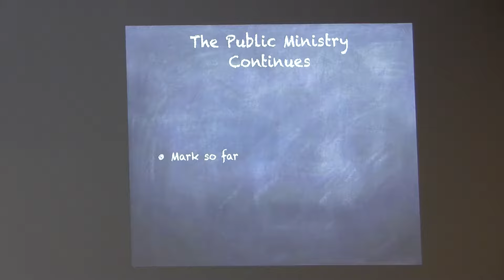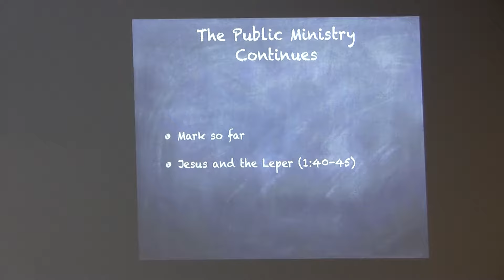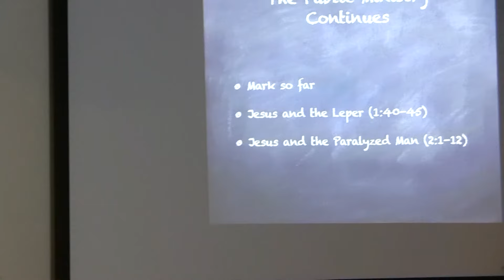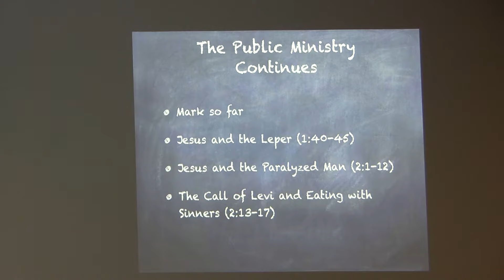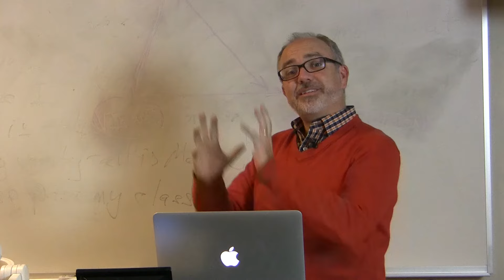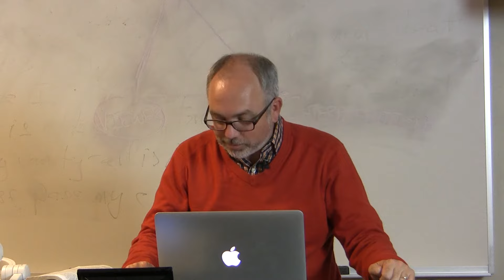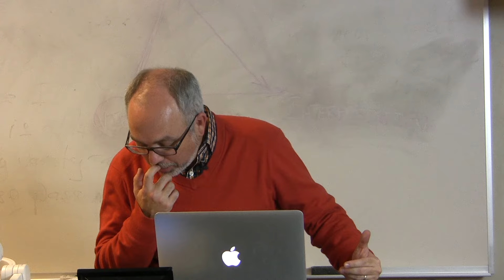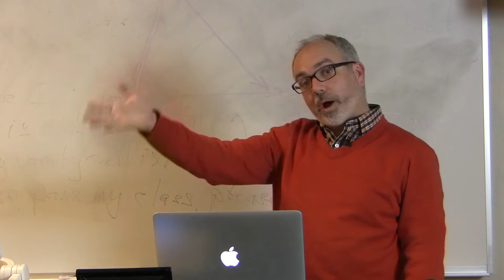Dr. Mark Jennings, Mark, Lecture 4, Leprosy, Paralyzed Man Forgiven (Mark 1:40-2:17)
This is the fourth of twenty five lectures on the Gospel of Mark by Dr. Mark Jennings. He teaches at Gordon Conwell Seminary(Wenham, MA).  He has a Ph. D. from Marquette University and has written articles on "The Veil and the High Priestly Robes of the Incarnation: Understanding the Context of Heb 10:20," in Perspectives in Religious Studies 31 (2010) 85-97 and "Patronage and Rebuke in Paul's Persuasion in 2 Corinthians 8-9," in the Journal of Greco-Roman Christianity and Judaism 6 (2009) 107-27. This video was produced by Ted Hildebrandt from Gordon College and biblicalelearning.org.